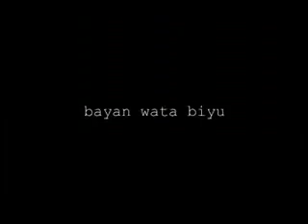ZAMANI 1&2 HAUSA 2017